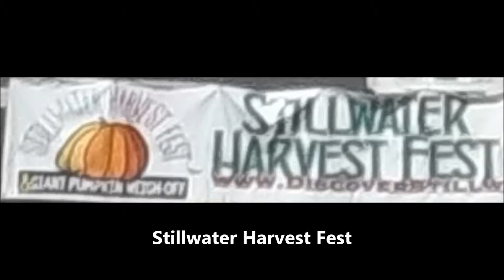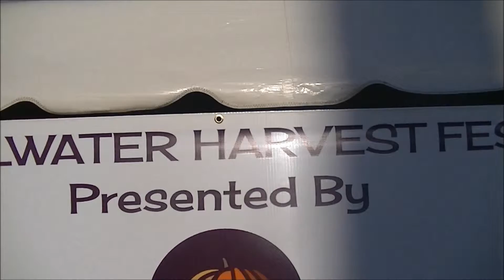The Great Pumpkin Drop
Join Greg Sampson for a short movie on The Great Pumpkin Drop during the Stillwater Harvest Fest. For my international guests Stillwater is outside of the more famous city of Minneapolis in Minnesota in the USA.